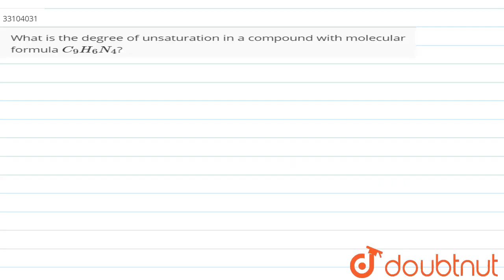What is the degree of unsaturation in a compound with molecular formula `C_(9)H_(6)N_(4)`?